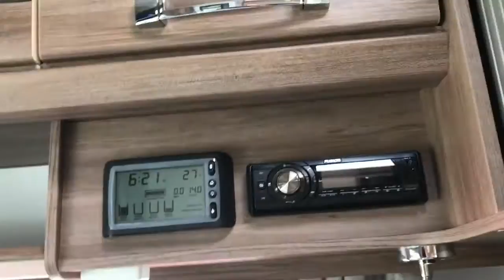Hitting the 'Highway' with Colleen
Set to 'Headin' Down The Highway', written by Tony Naylor, from her last album, Black & White, this clip shows Colleen Hewett exploring Prestige Jayco's Conquest Motorhome, meeting the crew - and helping out at the dealership in Geelong.

Fantastic Video created by Casey Finley